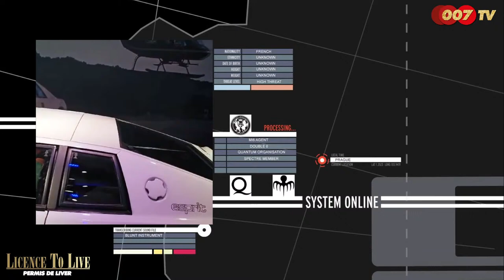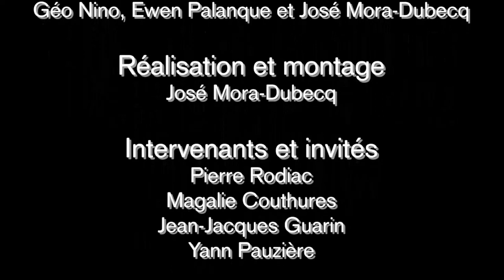JAMES BOND 007 : LICENCE TO LIVE - QUANTUM OF SOLACE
Ce soir nous revenons sur deuxième film de l'ère Daniel Craig. Mal reçu à sa sortie, Quantum of Solace semble bénéficier d'un regain d'intérêt auprès des fans.
En dépit d'une mise en scène globalement peu inspirée, d'un montage à la truelle et d'une production chaotique trouvant ses racines dans la grève des scénaristes de 2007, le film possède des éléments narratifs particulièrement intéressants. Suite directe de Casino Royale,
Quantum of Solace est-il réellement l'échec artistique ultime de la franchise James Bond ?

Extraits vidéos, musicaux et photographiques :
007, James Bond and related logos are trademarks of Danjaq, LLC.